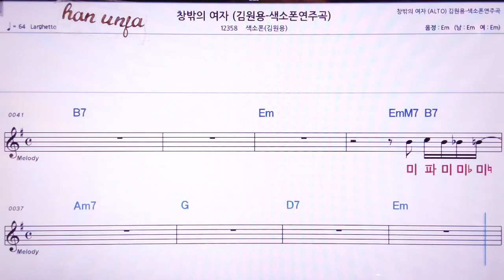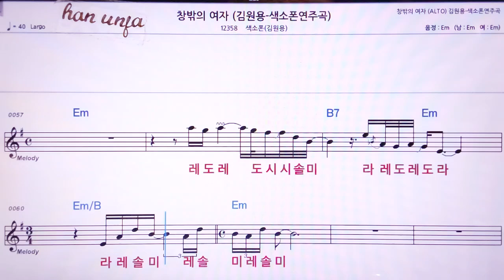💖창밖의 여자/ (계명 가사 동시) 김원용* 색소폰 👍MR,노래방, 악보, 코드,Karaoke With Sheet Music